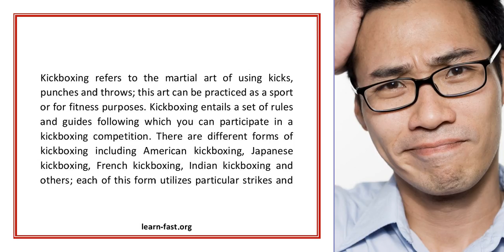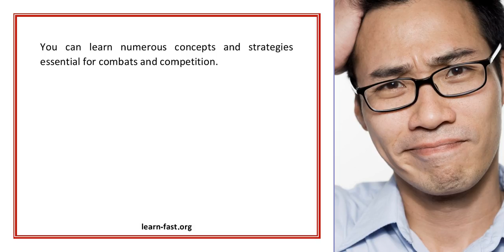What Can You Learn From Watching Kickboxing Dvds